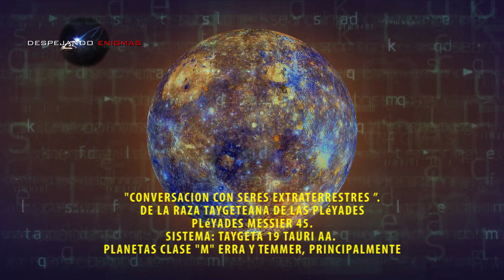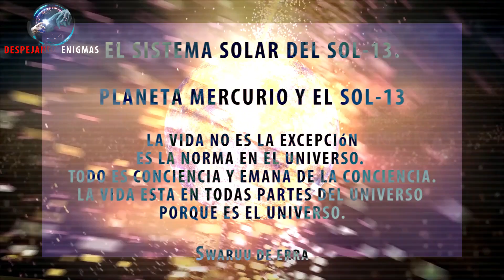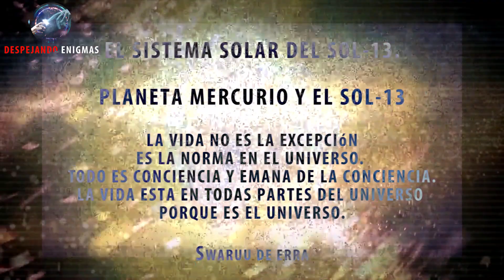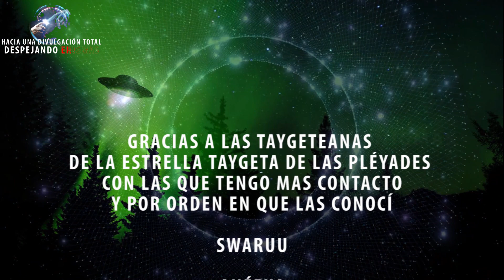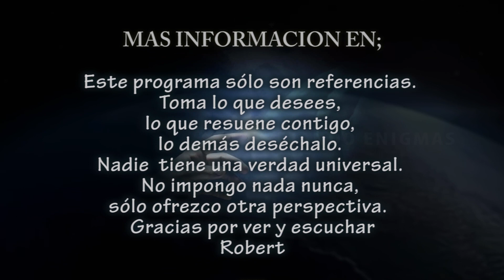SISTEMA SOLAR - PLANETA MERCURIO - EL SOL 13 - SWARUU DE ERRA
Vamos a empezar la saga del sistema solar. Empezaremos con el Sol y Mercurio. Espero que sea vuestro agrado.

"Solo que unos van como de salida tuvieron vida y ahora entran en decadencia y en proceso de regresar a ser energía potencial... como Mercurio o Plutón o como 3 de los 4 que se desconocen en la tierra
Otros están en esplendor como Venus Júpiter, Saturno Urano y Neptuno... La Tierra tal vez.
Otros van subiendo...
Desarrollando vida compleja, aceptando nueva de otros lados
Como Europa, como Io y como Titan
Júpiter es más como un sol, menos como planeta."

MUCHAS GRACIAS POR VUESTRA PARTICIPACIÓN!

PARA TODOS LOS QUE QUIERAN PRESENCIAR NUESTRA CHARLA "TALLER" EN EL CONGRESO DE BCN
PIDAN INFORMACIÓN EN EL SIGUIENTE ENLACE.

6,7 y 8 de Septiembre - Centro de Convenciones - Hotel Hesperia Tower Barcelona

❤️ Gracias! :) ❤️